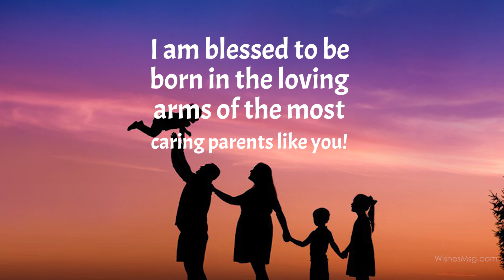Parents Day || Wishes and Quotes || WishesMsg.com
Take a moment out of your busy life and make a plan to celebrate this Parents Day. Parents deserve to know how much their kids love them and how much they mean to them! Don’t forget to wish your parents through these lovely parent’s day wishes!

Happy Parents Day, Mom and Dad! I am so lucky to have two blessings like you in my life!

Happy Parents Day to the best parents in the world! I am eternally grateful to both of you!

Nothing compares to the sacrifices our parents have made for us! Happy Parents Day to my parents!

Happy Parents Day! May you two live a long, happy, and peaceful life. Thank you for everything!

Happy parent’s day to all the parents in the world. Respect from the deep of hearts!

WishesMsg.com - We provide unique wishes and greetings for any type of relationship, celebration, occasion, and emotion.

GRAPHICS

MUSIC
Sailing
Telecasted